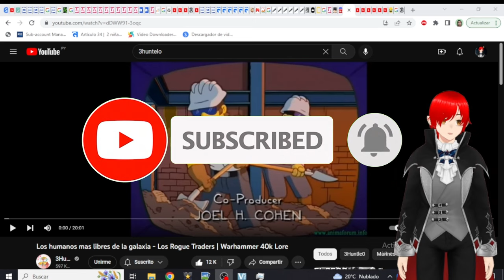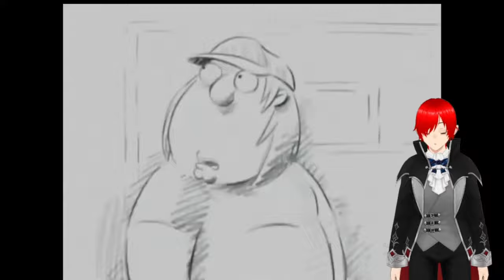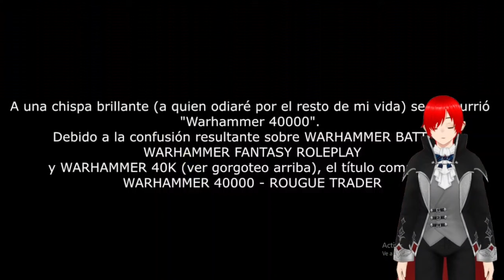Vtuber Reaccionado a Los humanos mas libres de la galaxia Los Rogue Traders